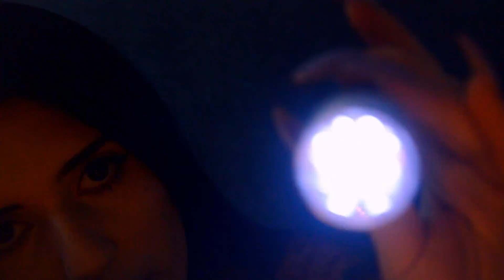ASMR ~ Relaxing Visual Light Triggers ♡ + tapping, mouth sounds, follow the light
In this video I will be using visual triggers, slight mouth sounds and a 'follow the light' type of flashlight trigger to help you relax ♡  feel free to reach out to me in the comments or on Instagram (edafoxx). Love youu 💗

(Donations if you feel the need to give back or support me and help the channel💗 eternally grateful)

❗ If you are new to asmr I highly recommend you to do your research on it. it is a physical response to sound and visuals which can feel like a shiver down your back or purely relaxation. my videos are made for these purposes. have a wonderful day xx eda